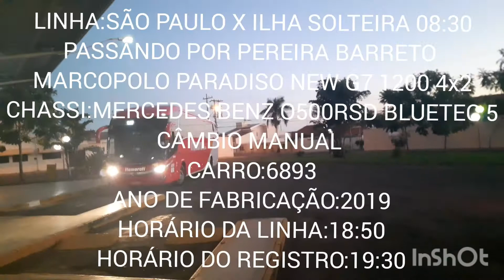Reunidas Paulista e Expresso Itamarati